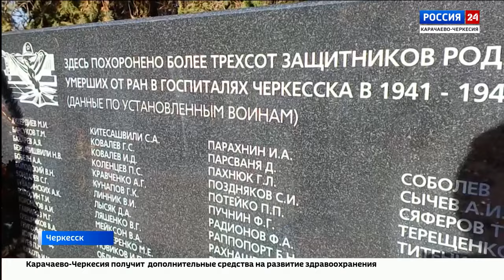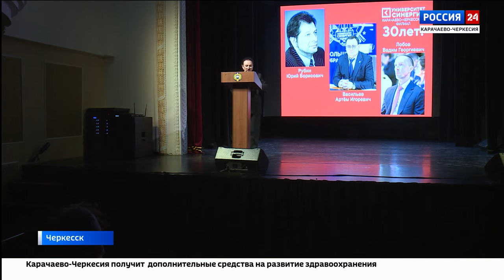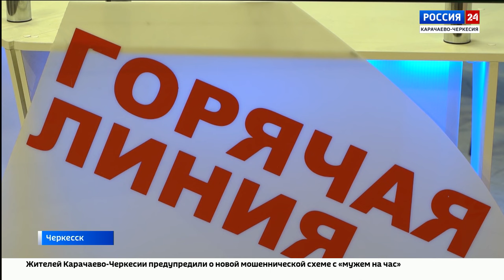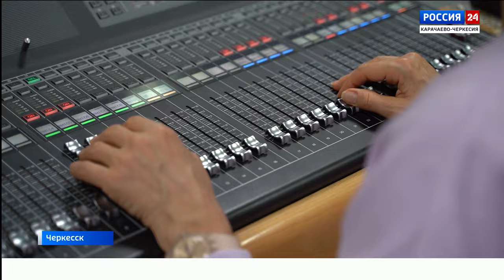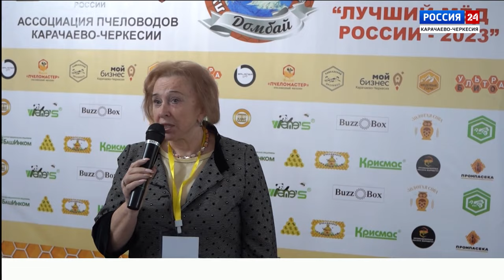"Вести Россия 24" Эфир от 04.12.2023